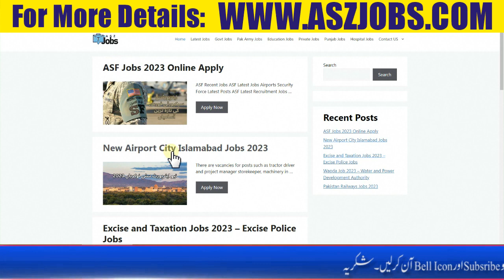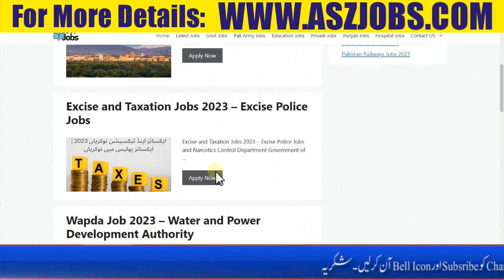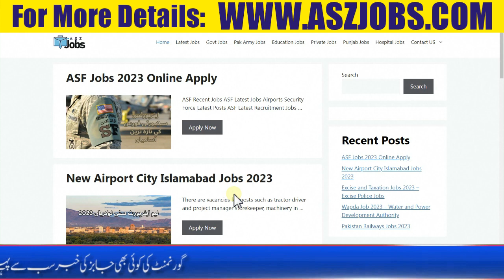Islamabad International Airport Jobs - Islamabad Airport Jobs - How to Apply Islamabad Airport Jobs